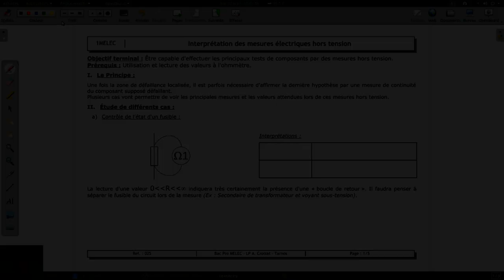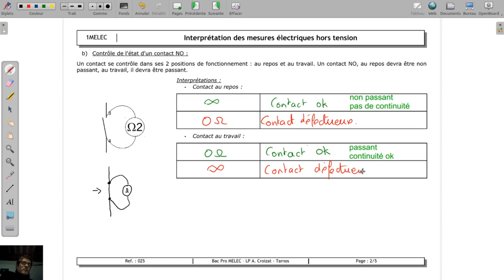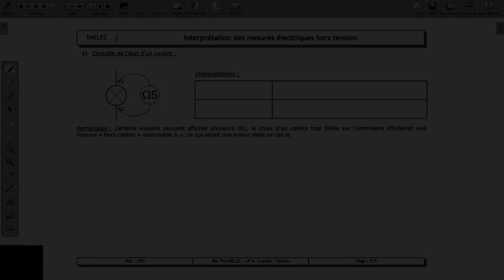Interprétation des mesures électriques hors tension.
Cette vidéo a été rapidement réalisée dans le cadre de la continuité pédagogique liée au Coronavirus. Elle peut comporter des imprécisions ou des manques. Merci de votre compréhension.